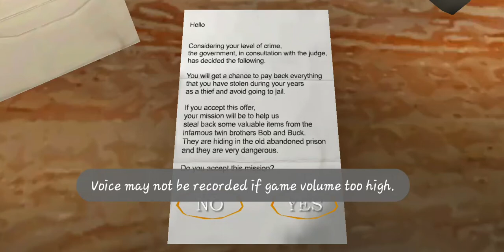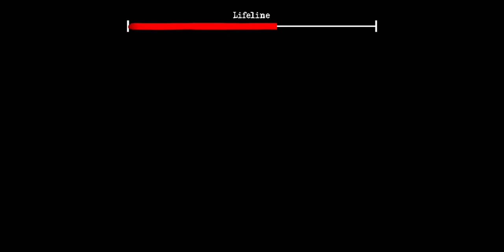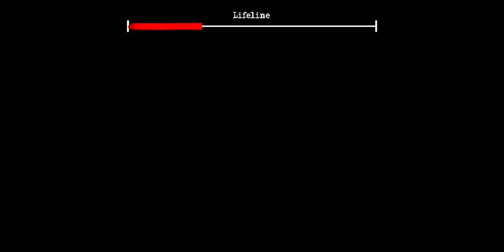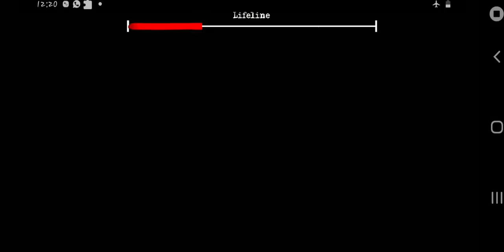The Twins Gameplay